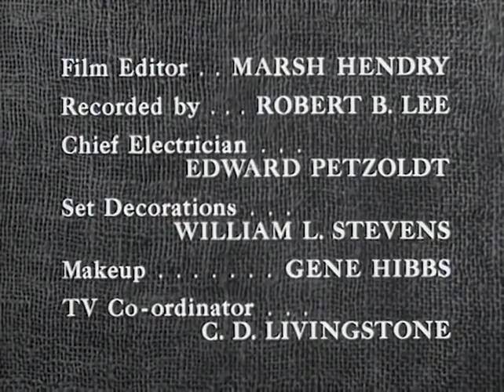The Lone Ranger | S04 E25 | The Law Lady | Full Episode